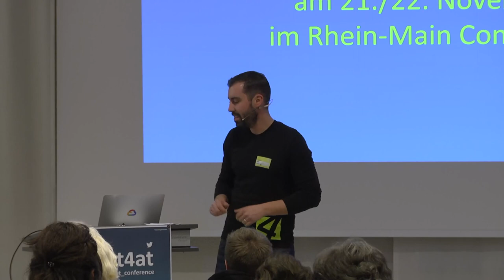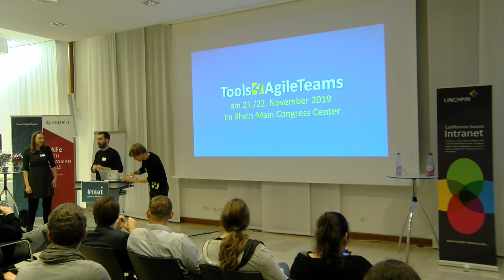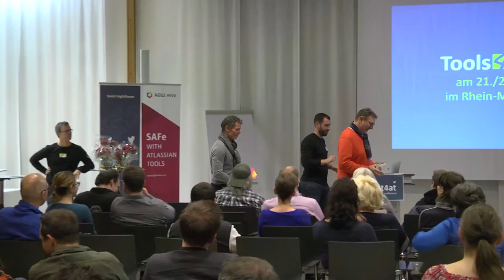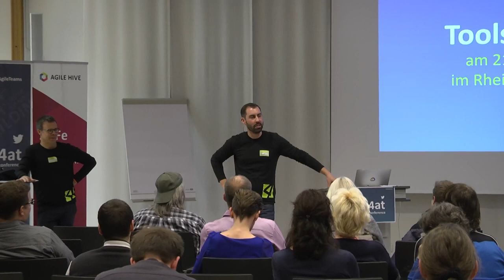Konferenz Tools4AgileTeams 2018: Closing Session und Schluss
Die Schluss-Session der Konferenz Tools4AgileTeams 2018 mit Paul Herwarth von Bittenfeld.